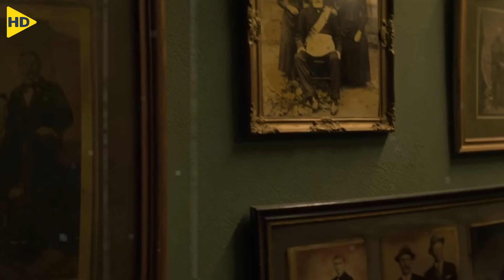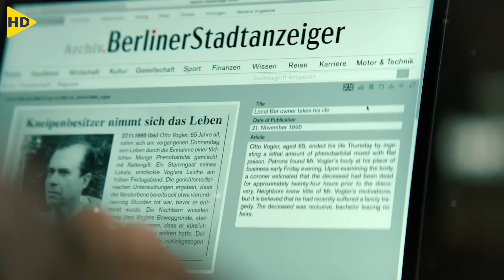أهل قريتها بيح ـرقوها حيـة وبعد سنين بترجع للإنتقـام منهم بأبشع الطرق !